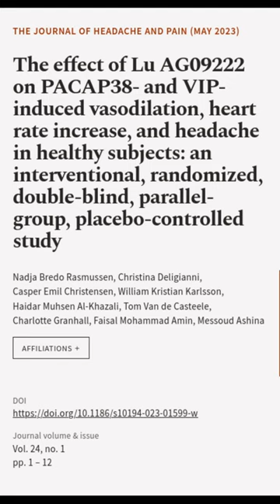The effect of Lu AG09222 on PACAP38- and VIP-induced vasodilation, heart rate increas... | RTCL.TV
### Keywords ###

### Article Attribution ###
Title: The effect of Lu AG09222 on PACAP38- and VIP-induced vasodilation, heart rate increase, and headache in healthy subjects: an interventional, randomized, double-blind, parallel-group, placebo-controlled study
Authors: Nadja Bredo Rasmussen, Christina Deligianni, Casper Emil Christensen, William Kristian Karlsson, Haidar Muhsen Al-Khazali, Tom Van de Casteele, Charlotte Granhall, Faisal Mohammad Amin ,and Messoud Ashina
Publisher: BMC
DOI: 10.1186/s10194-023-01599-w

### Video Timestamps ###
0:00:00 - Summary
0:00:25 - Title
0:00:31 - End